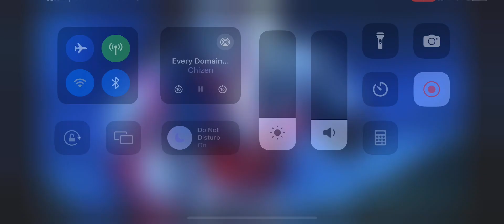Every domain expansion in JJK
Sub for more awesome content pls make me hit 1k subscribers